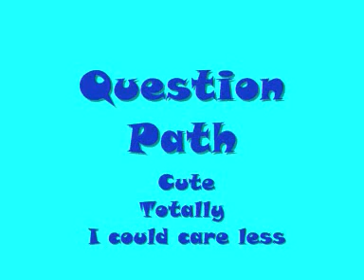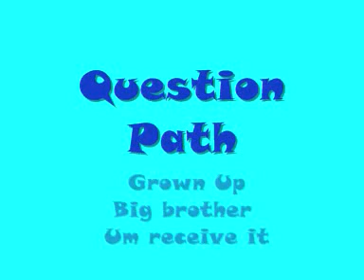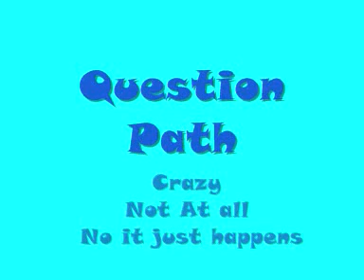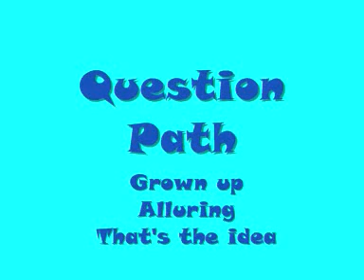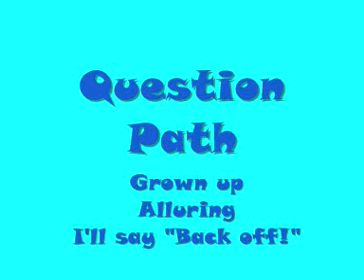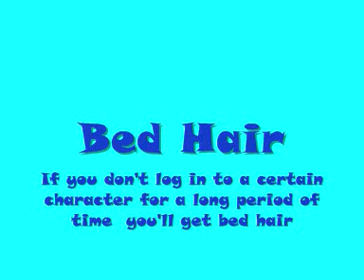Animal Crossing: Lets Go To The City - Hairstyles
READ FIRST :
People have been leaving comments asking how you get the bed hair, how you get rid of bed , etc..
Here are some questions and answers;
How do you get the bed head/hair? Sleep in bed for a long time.
How do you get rid of bed head/hair? Go to Shampoodle in the city and get a haircut
How much is a haircut? 3,000bells